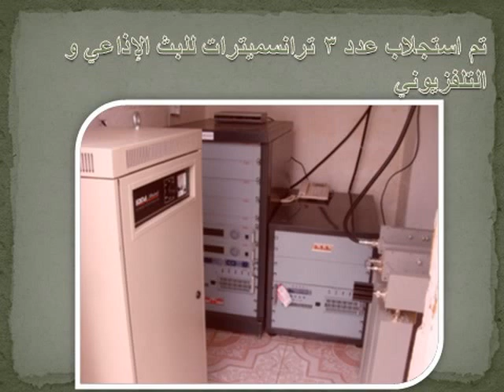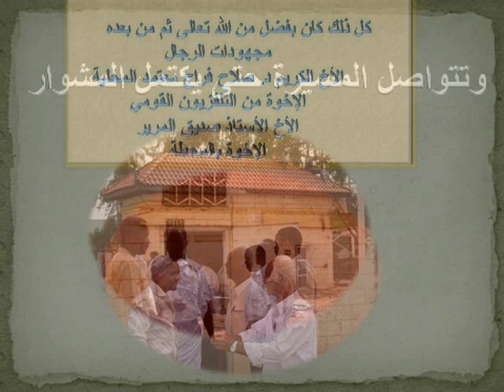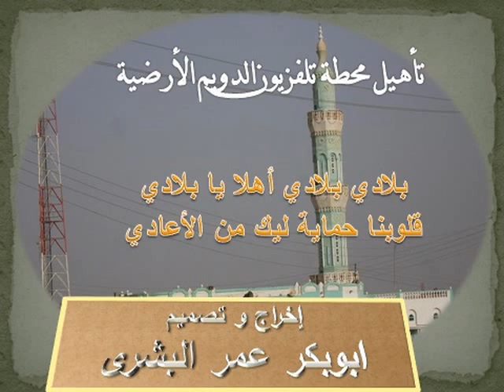قناة الدويم التلفزيونية الأرضية